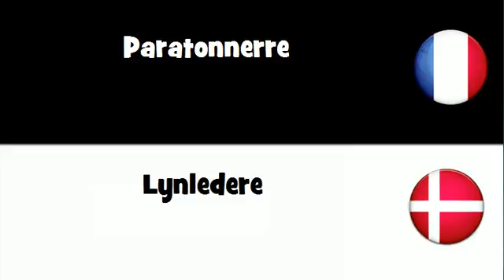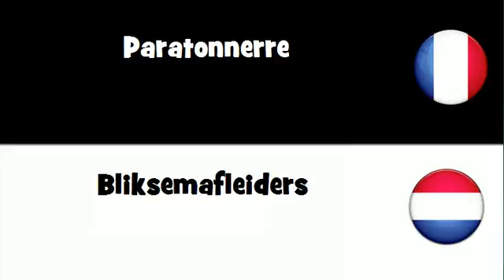Dites le en 20 langues # Paratonnerre